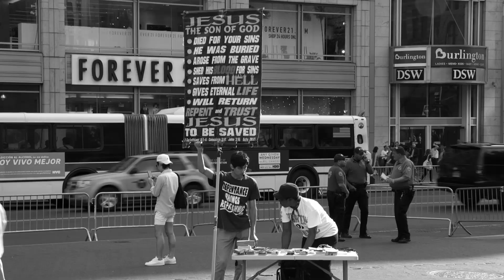It Starts and Ends With You